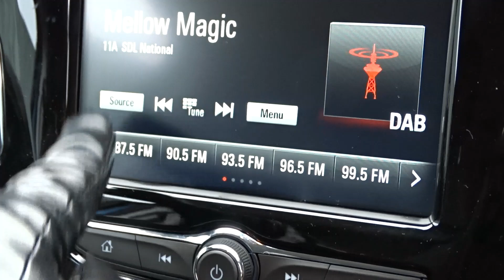FD69BWV Vauxhall Corsa 1 4 16V 75PS Griffin 3dr